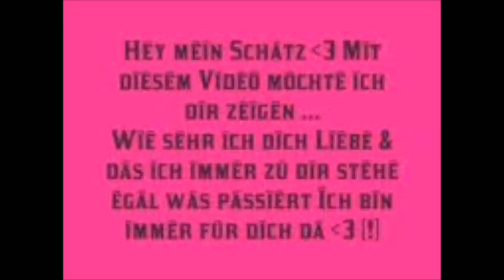Nur für mein Hase Tobias